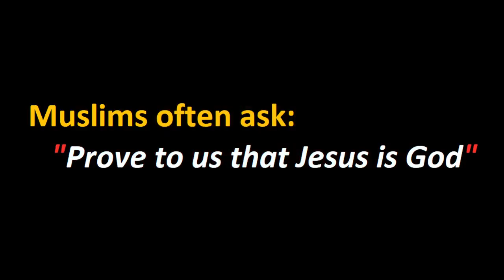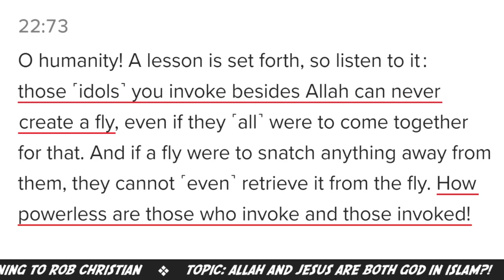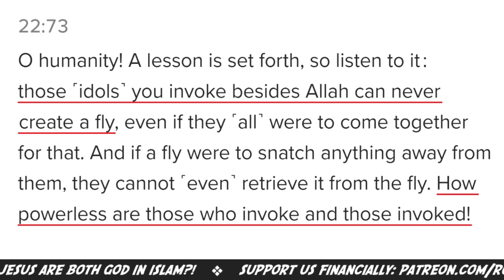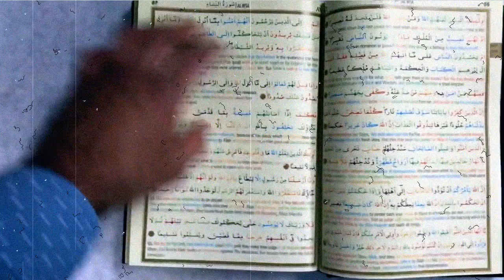Jesus is God in Islam! (100% PROOF: Q22:73 & Q3:49)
EXTRA INFORMATION:
How can Allah SHARE his "divine" attribute which is "Creating Life" with the Islamic Isa? In doing that, Allah then made Jesus a co-Creator besides him and that is SHRIK 101!
Jesus in Quran is “The Knowledge of the Last Hour”(Q43:61), He creates Life & gives Life to the dead(Q3:49) and also knows what you eat in your houses! ☝️⚠️ So Jesus is All-Knowing as well! How is Jesus "not a God" in Islam?
On top of that, verse Q23:14 says: “Blessed be Allah the best of CREATORS”. Which makes perfect sense and complements my video, because Jesus created a bird and gave it Life! If Muslims want to say: “Jesus created life by the permission of Allah”, that means Allah himself allowed SHIRK to happen in his Quran by *sharing one of his “DIVINE” attributes with Jesus* in Q3:49. On top of that it was Allah’s will to command his Angels to committ Shirk again in Q2:34, by prostrating(sujuud) to Adam. Then foolish Allah punishes the wrong person(Satan) for not obeying his will to do shirk in front of him. This is truly utterly stupid and nonsensical!
Any False prophet (Like Muhammad) will contradict himself when he is going to plagerize and create a new upside down cult. Muhammad plagerized the story from famous Apocryphal writings that were already known in the 7th. Islam and Muhammad did not bring anything new. Islam is a copy paste man made satanic cult.